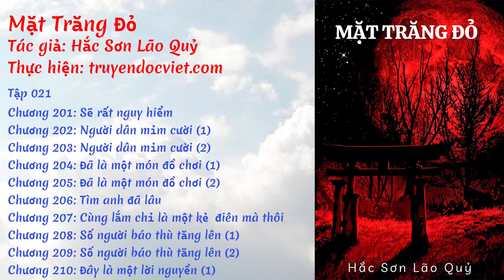Mặt Trăng Đỏ - Tập 021 (Chương 201-210) audio | truyendocviet.com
☯️ [Sách Nói] MẶT TRĂNG ĐỎ - TẬP 021: SẼ RẤT NGUY HIỂM

⭐️ Thể loại: Truyện Huyền Huyễn, Truyện Đô Thị, Truyện Mạt Thế, Truyện Dị Năng
🍀🍀🍀 DANH SÁCH 🍀🍀🍀

💢 0:00 Chương 201: Sẽ rất nguy hiểm
💢 08:30 Chương 202: Người dân mỉm cười (1)
💢 14:13 Chương 203: Người dân mỉm cười (2)
💢 20:05 Chương 204: Đã là một món đồ chơi (1)
💢 24:52 Chương 205: Đã là một món đồ chơi (2)
💢 30:10 Chương 206: Tìm anh đã lâu
💢 38:54 Chương 207: Cùng lắm chỉ là một kẻ điên mà thôi
💢 48:08 Chương 208: Số người báo thù tăng lên (1)
💢 54:32 Chương 209: Số người báo thù tăng lên (2)
💢 1:00:41 Chương 210: Đây là một lời nguyền (1)